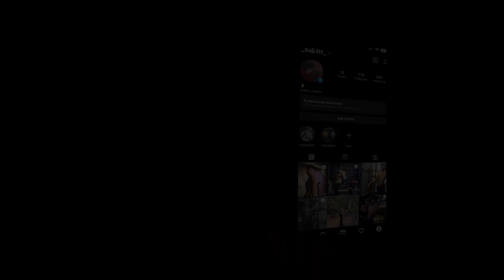Shoulder and arms + PAGODA